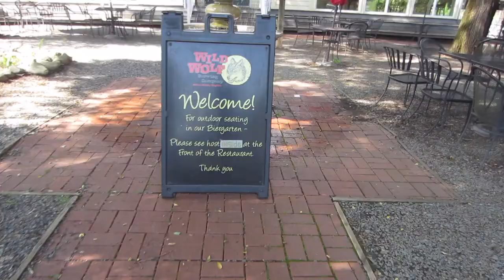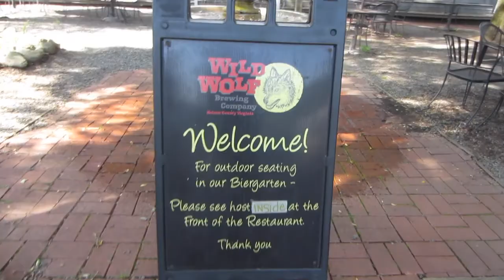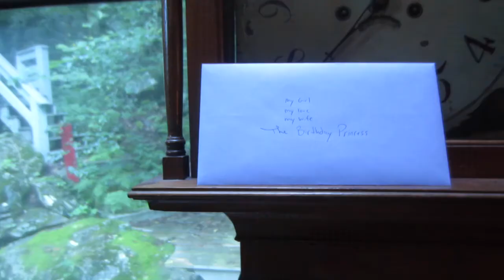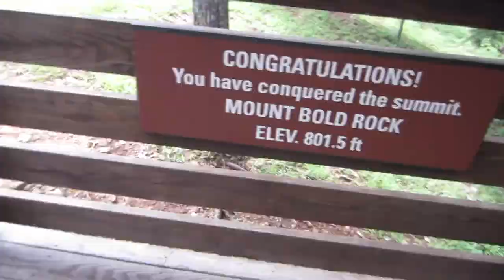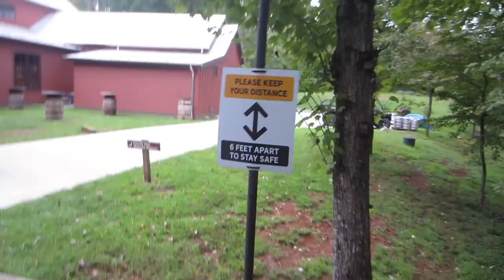WINTERGREEN | BOLD ROCK | DEVILS BACKBONE | SHENANDOAH | BIRTHDAY WEEKEND | ASH + BRIDGETTE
We ran away to the Shenandoah mountains for our end of summer vacation and Bridgette's birthday! We went on some amazing hikes, relaxed in our cabin, and visited some of our favorite breweries. The Wintergreen area has always been one of Ashley's favorite places, and quickly became one of Bridgette's! Come back next week for part 2 to see if we ever made it to Devil's Backbone!